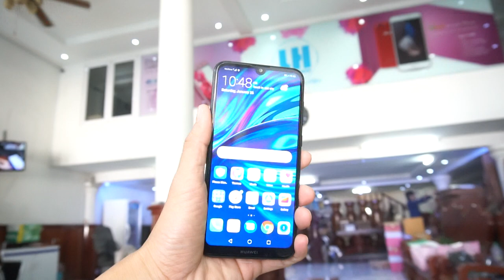Huawei A7 $189 មានលក់នៅហាងលីហួរ LHPHONESHOP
* ទំនាក់ទំនងលក់ដុំ និង រាយ : 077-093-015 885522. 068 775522
 * អ្នកគ្រប់គ្រងផ្នែកលក់ : 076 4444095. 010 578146
* Service Center : 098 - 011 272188
ហាងលក់ទូរស៍ព្ទដៃ លីហួរទីតាំងខាងក្រោយវិទ្យាល័យជាស៊ីម សាមគ្គីបត់ស្តាំចំងាយ 100 ម៉ែត្រនៅខាងស្តាំដៃ